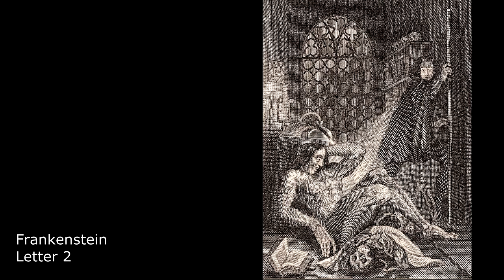"Frankenstein" ASMR male voice audiobook Mary Shelley: Letter 2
ASMR male voice reads Letter 2 from Frankenstein by Mary Shelley. Part 2 of the series.